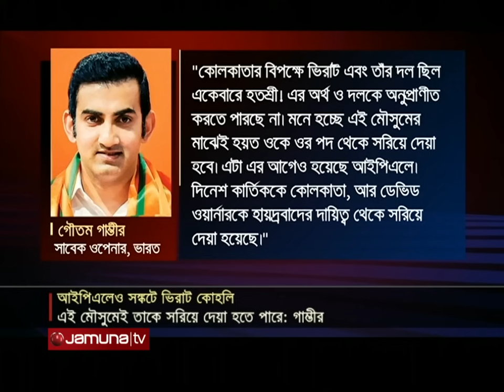একবারও আইপিএল শিরোপা জেতাতে পারেননি কোহলি; কী আছে কপালে? | Virat Kohli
আমিরাত পর্বে রয়্যাল চ্যালেঞ্জার্স ব্যাঙ্গালুরুর ব্যর্থতার দায়ে ভিরাট কোহলির অধিনায়কত্ব কেড়ে নেয়া হতে পারে বলে মনে করছেন, ভারতের সাবেক ওপেনার গৌতম গাম্ভীর। ২০১৩ সাল থেকে অধিনায়ক হিসেবে ব্যাঙ্গালুরুকে সামলাচ্ছেন তিনি, তবে একবারের জন্যও আইপিএল শিরোপা জিততে পারেননি। এখন দলটির মালিকপক্ষ ইউনাইটেড স্পিরিটস লিমিটেডের ওপর নির্ভর করছে ভিরাটের অধিনায়কত্বে টিকে থাকা।